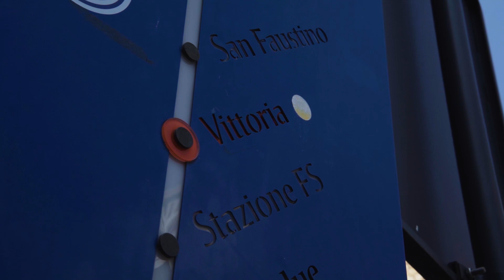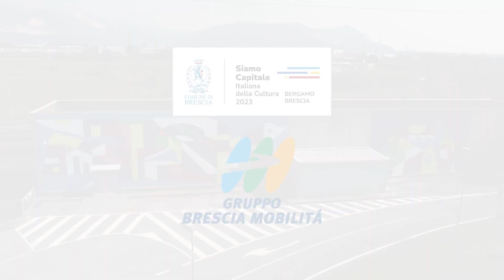"Connessioni/Connections" subway train and mural by Luca Font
Emotitech brought to life the Metagraffiti Digital Out-of-Home concept with the first installment of a series for Bergamo Brescia Capitale della Cultura. Street artist Luca Font lent his talents to the project, creating a stunning large-scale mural on a building at the Metro Brescia depot in Brescia. The artwork was then reproduced on a subway train, in an activation titled “Connessioni/Connections.”

In the next phase of the project, Emotitech plans to take Font’s mural to the next level by animating it with an innovative and multi-sensory Augmented Reality experience that will be minted on blockchain.

Thanks to the support of Gruppo Brescia Mobilità and the sponsorship of BCC Brescia, this intervention was made possible. Video by 22 Layers.